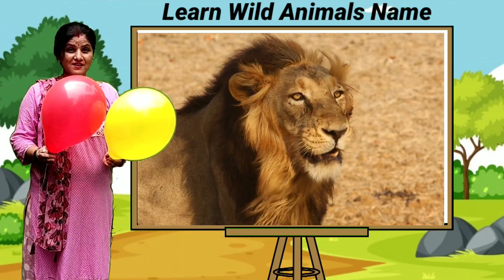Learn Wild Animals Name with Twin Sister's | Learn Animals Name in English | Cow Video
Funny Animals name
Cow
cow video
cow dance
cow sounds
Animals video
Animals
wild animals name
English Animals name
education video
kids video
kids education video
education
tiger
Lion
zebra
elephant video
Gorilla
zebra video
Learn Animals
animal video